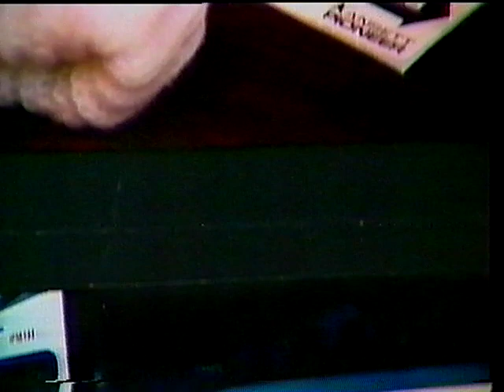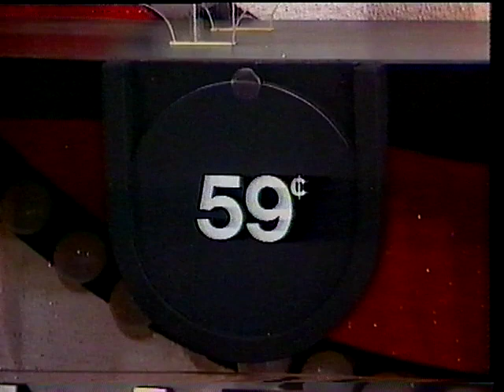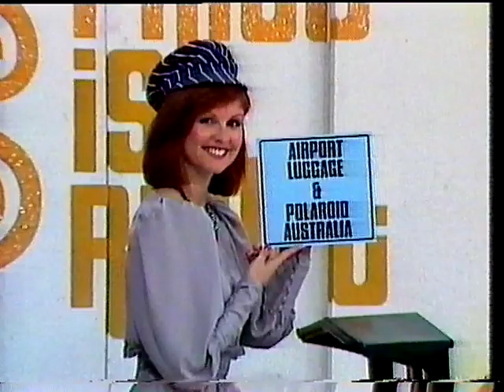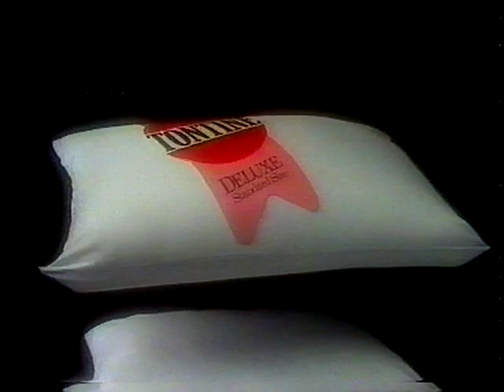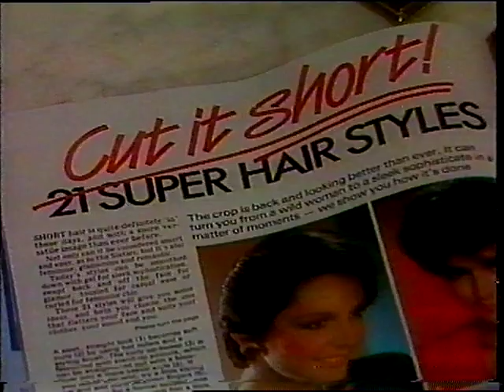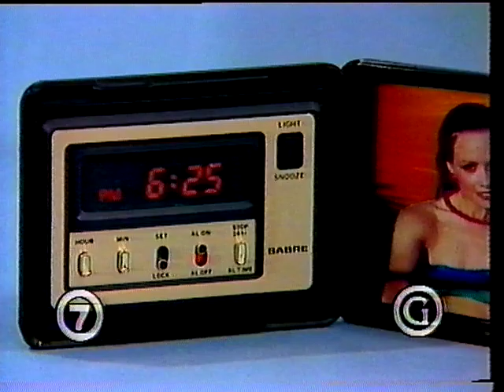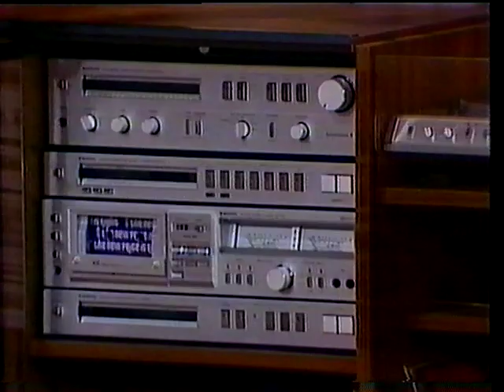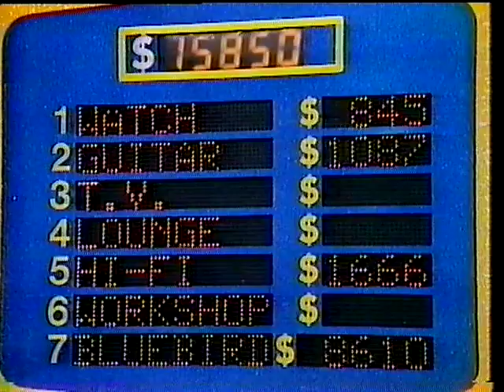The New Price is Right (HSV-7, 28/6/1983)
An episode of The New Price is Right as aired on HSV-7 on the 28th of June, 1983. Original Ads included along with a little bit of World of Sport at the end of the tape too.